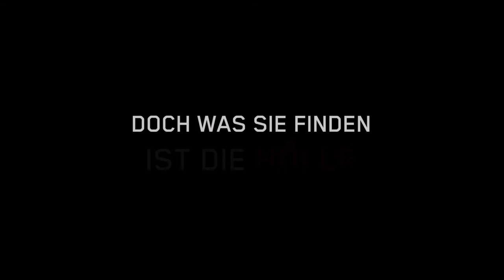SUPERDEEP - TRAILER - DEUTSCH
SUPERDEEP - Regisseur Arseny Syuhin wirft einen gar gruseligen Blick in das tiefste Bohrloch der Welt und stellt dabei die Frage ob die Menschen sich tatsächlichen einen Weg zur Hölle gebohrt haben.

Wer mehr über Superdeep wissen möchte, findet mein Review zur russischen Version von John Carpenters „Das Ding aus einer anderen Welt“.